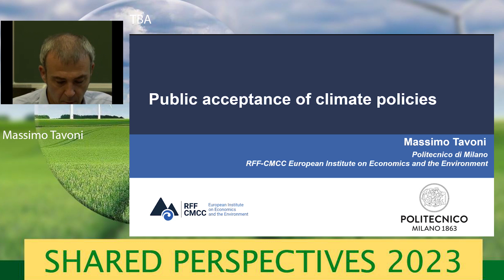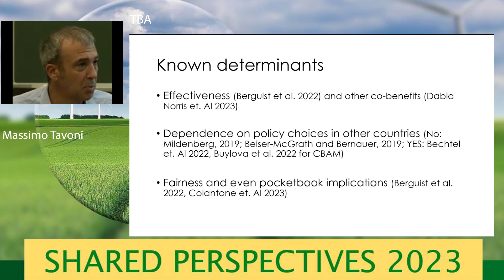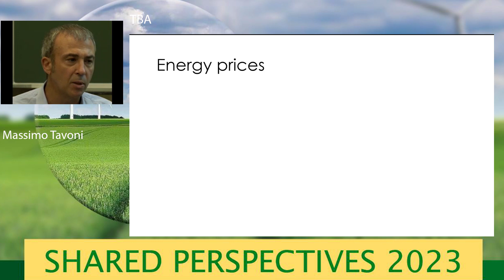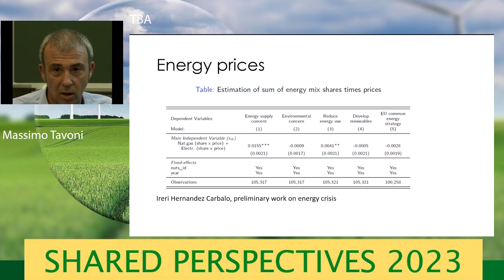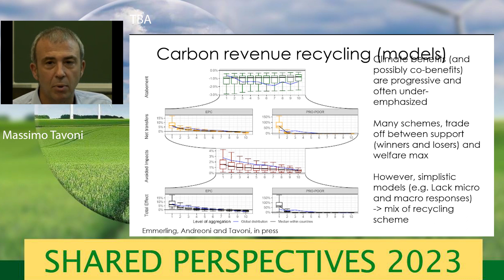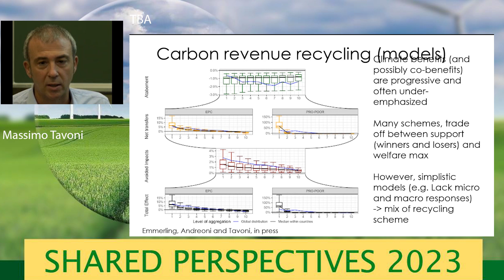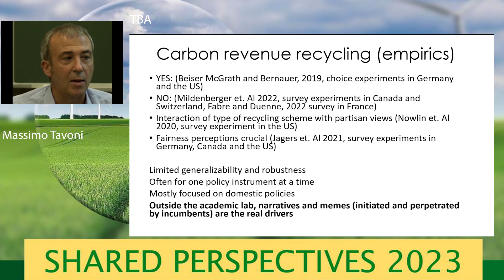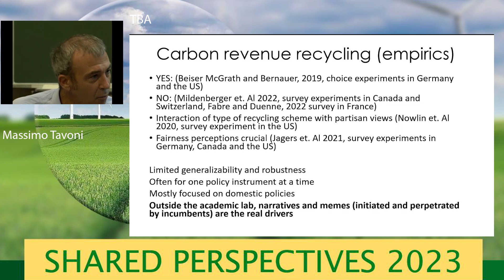Distributional implications of avoided climate risks and revenue recycling - Massimo Tavoni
SHARED PERSPECTIVES 2023: How to make the green transition happen? (6-7 October, 2023)